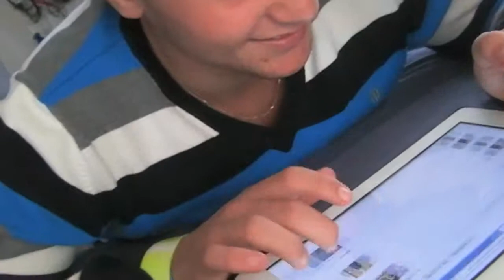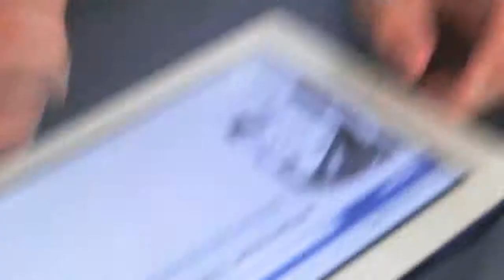Months In America #4 UNOFFICIAL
the last episode with juan!